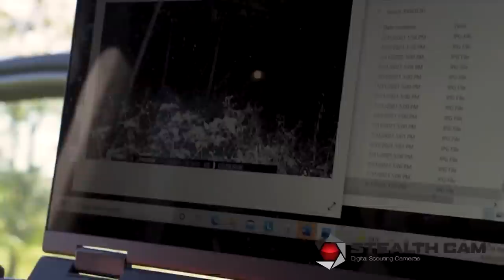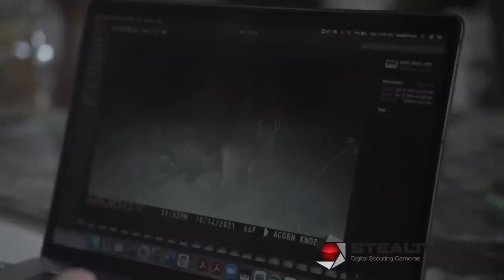Talkin' Land Management Projects, Corn Piles, and Giant Deer w/ Eric Hansen | HUNTR Podcast #125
In this episode of HUNTR Podcast, we invite special guest Eric Hanson from Just Hunt Club to talk all things land management. Being a farmer in the state of New York, Eric shares his knowledge on what crops you should be planting on your farm to keep a sustainable herd on your hunting property. Diving into food plots can be overwhelming trying to decide what to plant and how to do so. Whether it be the chemicals used to help grow your crops, using the necessary equipment, or trying to design a deer habitat, Eric shares it all. We also talk about the grey area around planting corn and baiting. Is it still considered baiting if you plant it rather than dump a pile in front of your tree stand or box blind? There are many different ways to look at it as we try and dissect the issue around corn for whitetail deer. Sit back, relax, and enjoy the show!